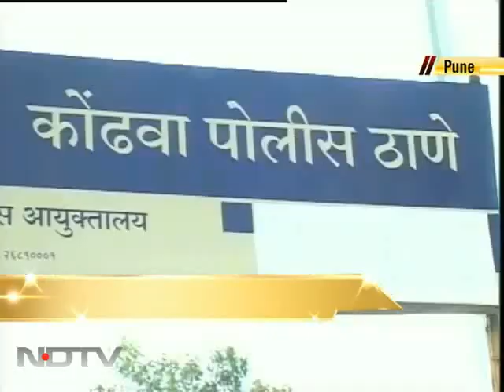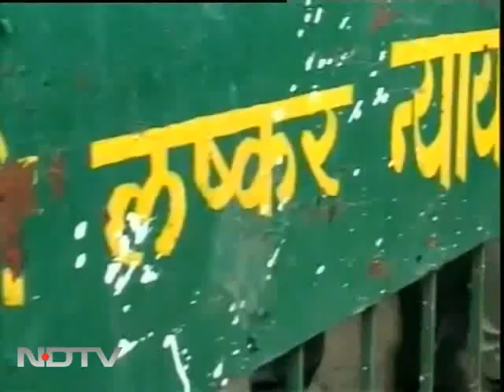Girl in Mercedes hits 10 vehicles, gets bail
At 7.15 pm on Tuesday, 22-year-old Aditi Jagtap was driving her Mercedes C-class to a friend's house for a Ganapati puja. She was speeding her car when she hit an elderly woman.The architecture student panicked. In the next eight minutes, she hit ten vehicles and injured another nine people, including a one-year-old boy.